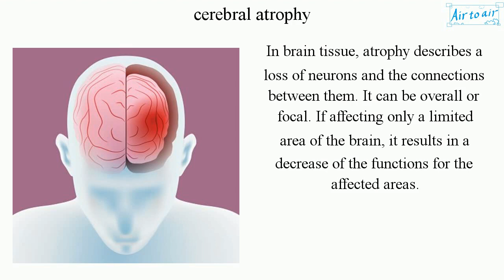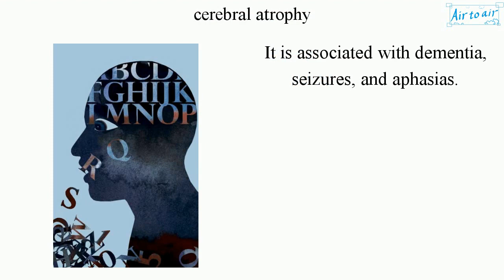cerebral atrophy (English) - Medical terminology for medical students -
(brain atrophy)

In brain tissue, atrophy describes a loss of neurons and the connections between them. It can be overall or focal. If affecting only a limited area of the brain, it results in a decrease of the functions for the affected areas.

Some degree of cerebral shrinkage occurs naturally with age. The human brain completes growth and attains its maximum mass at around age 25, and then it gradually loses mass with age, although the rate of loss is comparatively tiny until the age of 60, when approximately 0.5 to 1% of brain volume is lost per year. By age 75, the brain is an average of 15% smaller than it was at 25. Some areas of the brain such as short-term memory are affected more than others and men lose more brain mass overall than women.

It is associated with dementia, seizures, and aphasias.